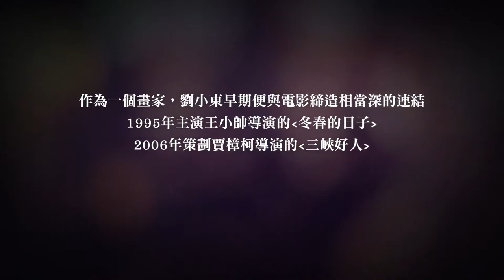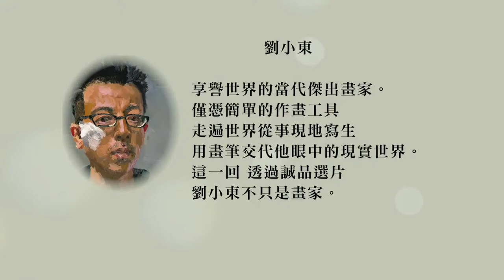劉小東選片-從繪畫到電影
劉小東，侯孝賢監製電影中的「金城小子」，享譽世界的當代傑出畫家
在有人說「繪畫已死」的現代，他僅憑簡單的作畫工具，走遍世界從事現地寫生，用畫筆交代他眼中的現實世界。
2014年10月，劉小東油畫作品《違章》以6620萬港元售出，再度刷新中國當代藝術品拍賣的世界紀錄。

在這混亂的時代，唯有「真實」具備穿透性的力量。
如何讓真實的本質凝結在最單純的筆觸下，是他堅持親臨現場，以人物為創作主題的初衷。
這一回,我們將透過膠捲，瞭解劉小東眼中的真實樣貌。

相較於繪畫只能靜止的傳遞訊息，我認為電影是最好的藝術手段。
電影中有音樂、有影像，是全面性的把一個人的感受表達出來。
為何推薦這些影片？我希望觀眾朋友，特別是年輕朋友，別抱著想要看熱鬧、求刺激的心態，而是用近似閱讀的心情，靜下心來，看看別人的生活，想想自己的人生。
要當代年輕人放下手機，學習和自己相處，太困難了。
但我希望這六部影片，是一個途徑，讓更多人在抱有高度娛樂期待之外，對於電影中所延伸出的生命故事，有另一個沉靜解讀的機會。
                                                                                                                    ─劉小東─